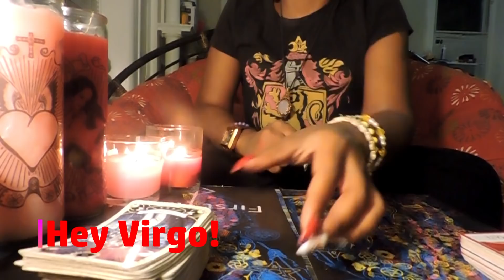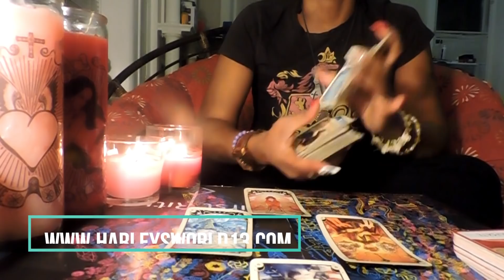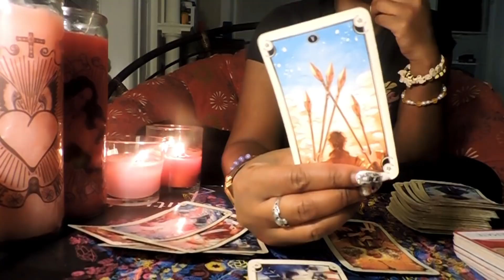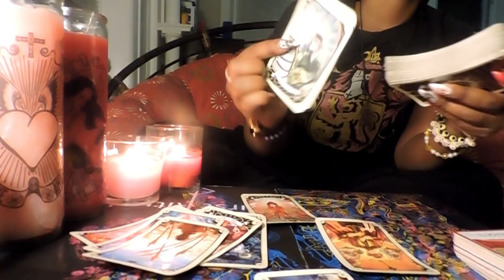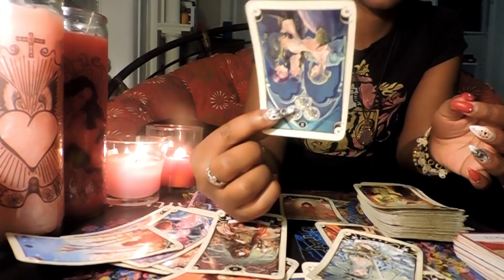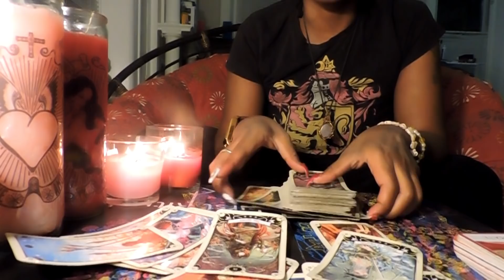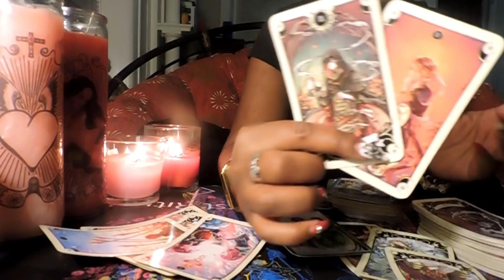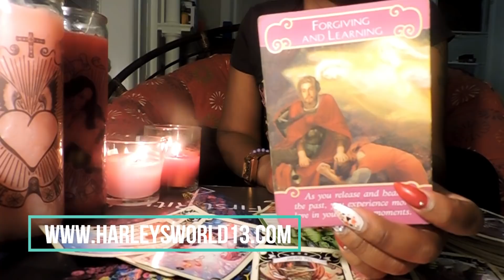VIRGO FEBRUARY 2019-TWIN FLAME RELATIONSHIP COMING IN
TEXT ME A QUESTION

Happy Reading!

13SignsTarot